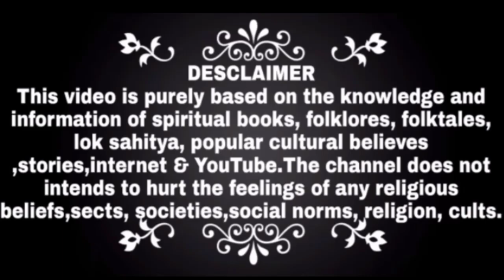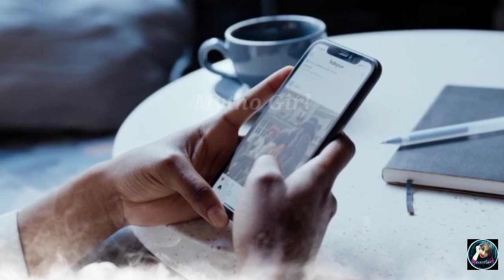श्रीकृष्ण ने यशोदा और नंद को कभी नहीं आने दिया था द्वारका?😱 देखो सबसे बडे सच का खुलासा | Mytho Girl.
यशोदा मां और नंदबाबा को श्रीकृष्ण ने कभी क्यों नहीं आने दिया द्वारका? | श्रीकृष्ण के जाने के बाद नंद-यशोदा का क्या हुआ? | Mytho Girl.

💮Topics we will cover 👇👇👇👇
1. Radha Krishna upcoming promo , Radha Krishna upcoming twist.
2. Radha Krishna upcoming episode promo, Radha Krishna upcoming episode.
3. Gopi uddhav samvad, Gopi uddhav prasang,Gopi uddhav song, Gopi uddhav samvad devkinandan thakur.
4. Radha Krishna today Episode , Radha Krishna today episode promo, Radha Krishna today promo.
5.  Radha Krishna today full episode, Radha Krishna today Episode in Hindi, Gopi uddhav samvad jaya kishori.
6. कृष्ण के जाने के बाद राधा का क्या हुआ, why Krishna left vrindavan?, Gopi udho sambad, Gopi uddhav samvad Shri Krishna.
7. Radha Krishna today episode star bharat, why Krishna left Radha?.
8. What happened to Radha after Krishna left Vrindavan, is radha krishna serial ending?.
9. Who was laxmi Radha or rukmini, who is sita Radha or Rukmini.
10. Radha aur rukmini me laxmi kaun hai, what happened to yashoda and Nanda after Krishna left.
11. Lakshmi kaun hai Radha ya rukmini (who is laxmi rukmini or Radha)
12. Radha Krishna full episode today, Radha Krishna Tomorrow Episode.
13. Radha Krishna full episode star bharat, Krishna wives meet Radha, Radha and rukmini meeting.
14.  Radha Krishna Tomorrow promo , Radha Krishna tomorrow episode promo, how did yashoda die?.
15.  Radha Krishna Tomorrow serial, Radha Krishna Tomorrow scene, how yashoda and Nanda died?.
16. Radhakrishna new promo, radhakrishn serial latest promo, is radha krishna serial story true?.
17. Radha krishna latest episode, Radha Krishna latest promo, is radha krishna serial fake?.
18. How yashoda died, death of yashoda, What happened to yashoda after Krishna left vrindavan.
19. कृष्ण गोकुल से विदाई, Krishna leaving vrindavan, Gopi uddhav geet, Gopi uddhav samvad kumar vishwas.
20. Krishna leaves vrindavan Radha Krishna serial, Krishna leaving vrindavan Mahabharat star plus.